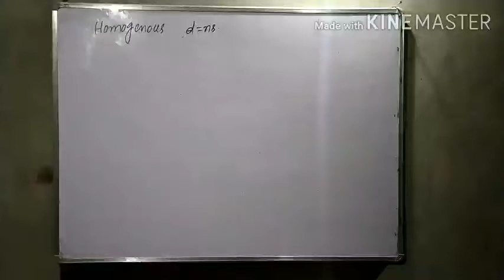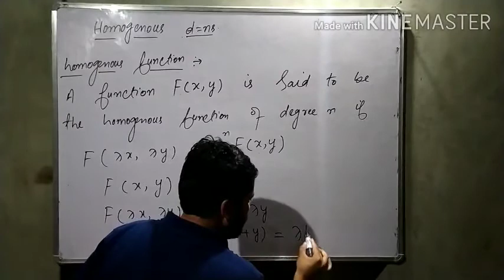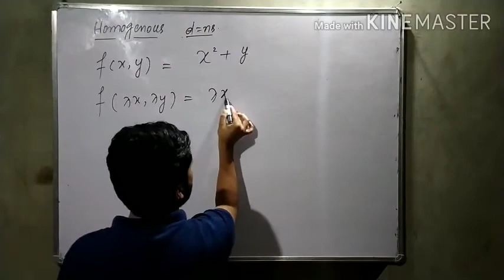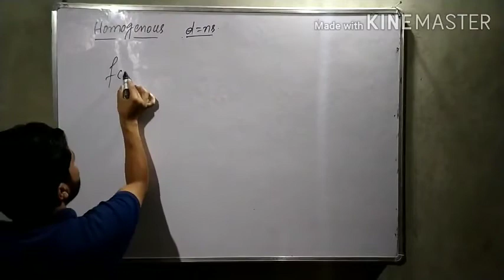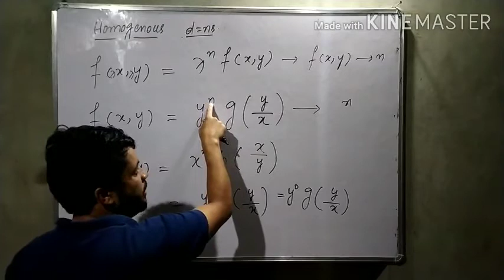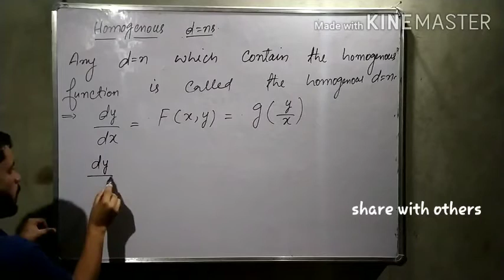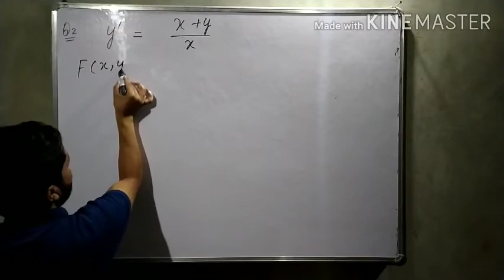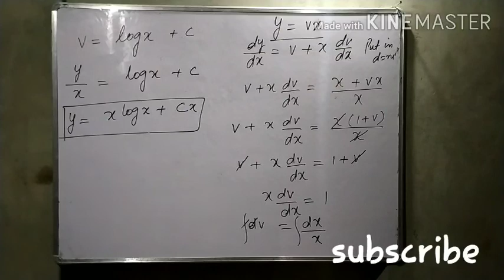12th class differential equations 08